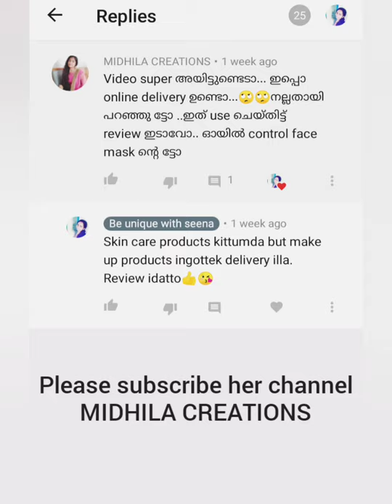Good vibes face mask / oil control mask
Hi Sweethearts
I'm seena,
Today I will show you a gentle face mask for oil control. This is Good vibes face mask.